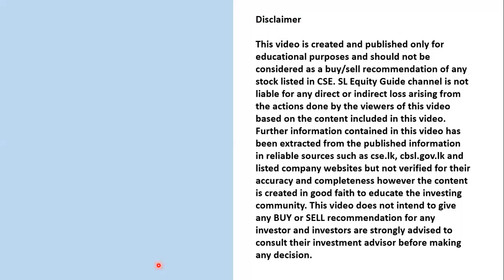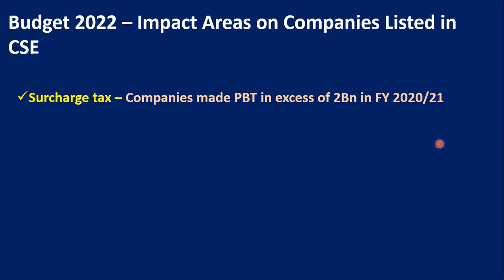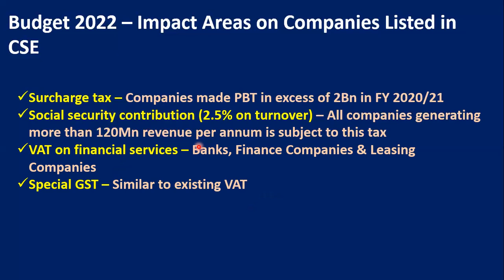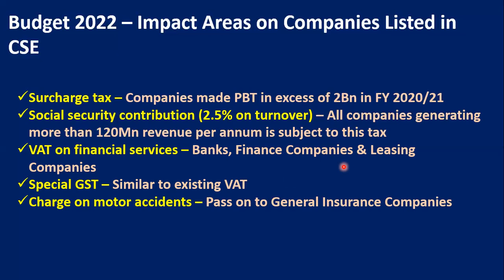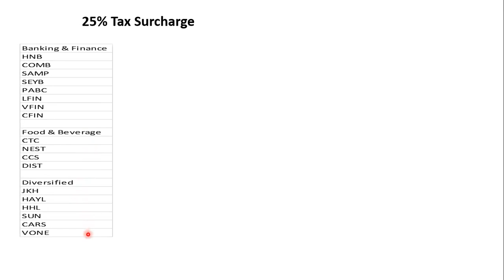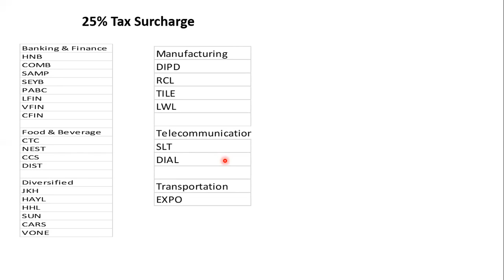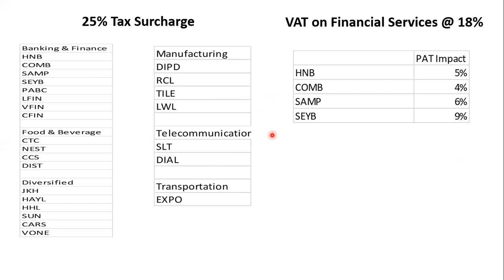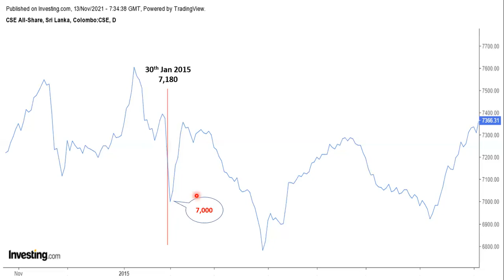අයවැය 2022 සහ කොලඹ කොටස් වෙලදපොළට විය හැකි බලපෑම Budget 2022 & Impact to CSE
Impact of budget 2022 to Colombo Stock Exchange